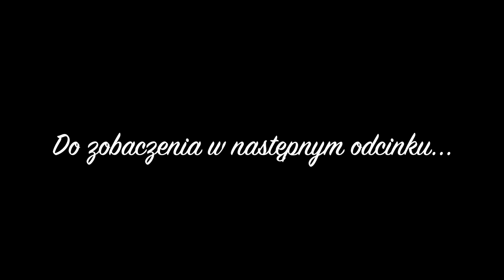Jajka z Biedronki z metalowymi samochodzikami 💙😍🚗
Niedawno natrafiliśmy w Biedronce na jajka niespodzianki z samochodzikami. Kupiliśmy na próbę dwa, a jeżeli chcesz się przekonać, jakie resoraki znaleźliśmy w środku, to zapraszamy do obejrzenia filmiku 💙🚗

❤️ Obserwuj naszą rodzinkę na Instagramie i bierz udział w naszych konkursach ❤️